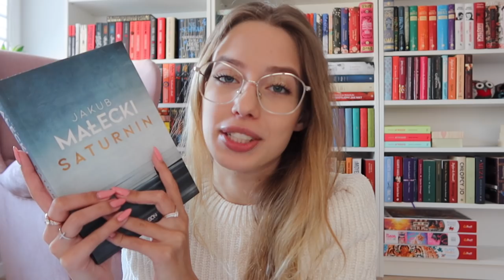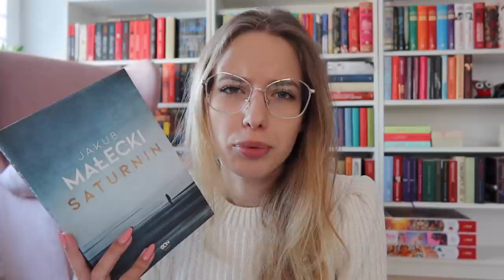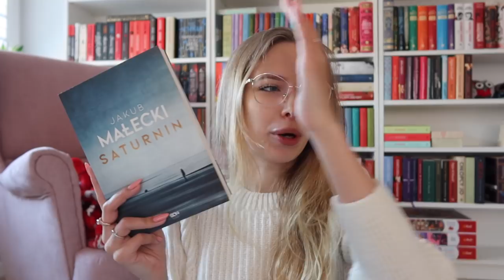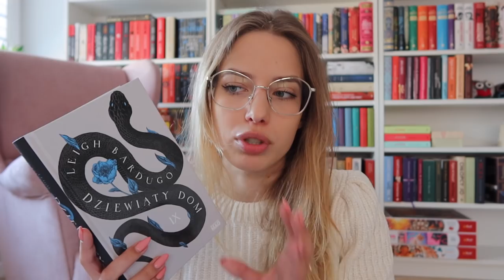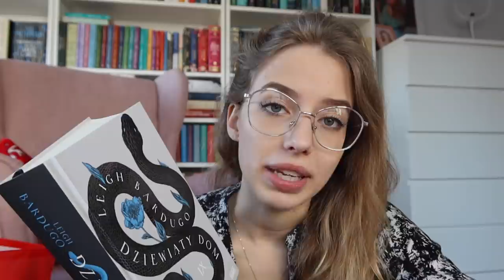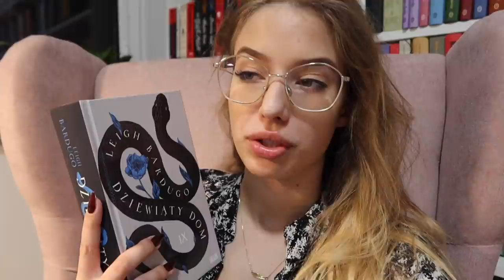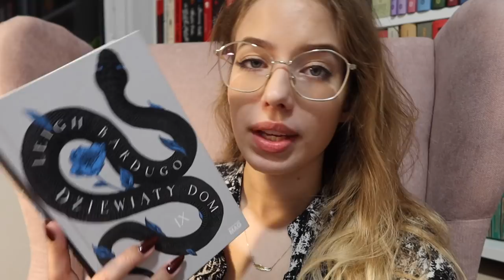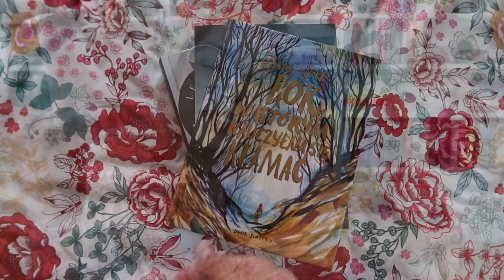Saturnin, Dziewiąty dom i laboratoria! 🤩📚 READING VLOG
W dzisiejszym vlogu czytam Saturnina, Dziewiąty dom i Rok, w którym nauczyłam się kłamać.

O mnie
📚 Mam na imię Nikola, studiuję na WUMie. Kocham czytać, (ale chyba to już wiecie). Co ciekawe, czytając książki bardzo często słucham muzyki, więc to kolejna nieodłączna rzecz mojej codzienności. W Warszawie mieszkam z trzema kociakami, a w domu rodzinnym mam dwa psiaki.

MUZYKA
Biblioteka Artlist.